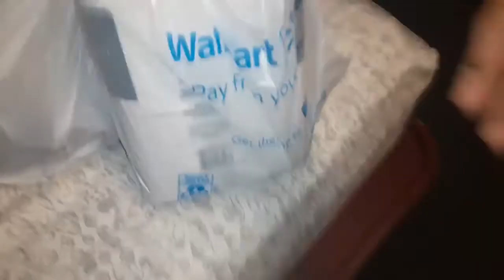Going Live salad and sandwiches and chimichangas